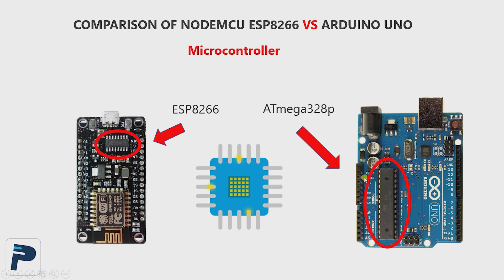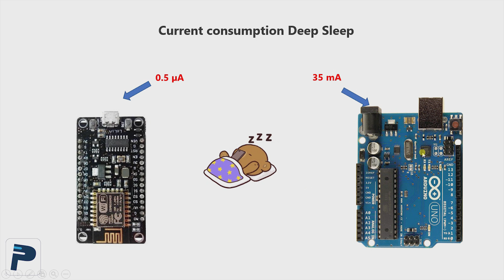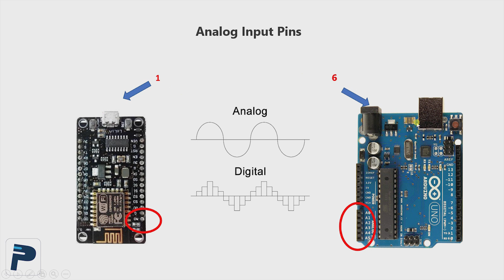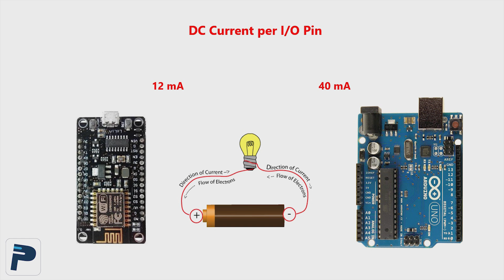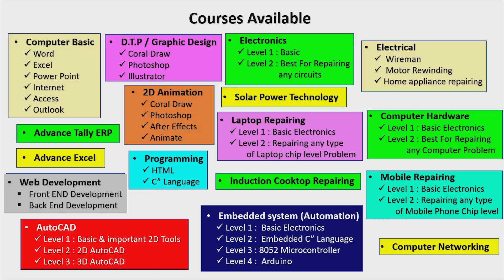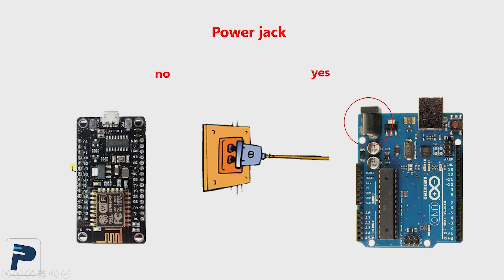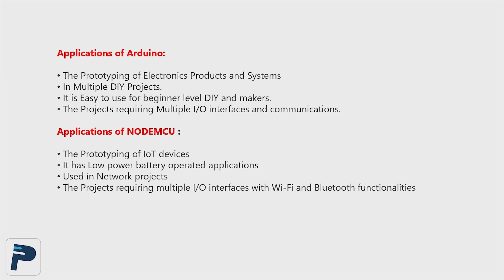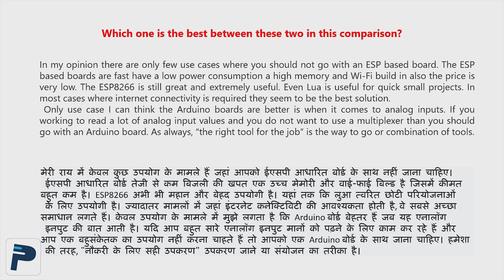Arduino Vs NodeMCU | Difference Between | Best Microcontroller For IoT | ESP8266 Vs Arduino UNO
There are many various types of microcontrollers available in the market, But its on us to select best microcontroller as per our project or application. Major two microcontrollers are popular in today world that is NODEMCU ESP8266 and Arduino UNO. Both are best in different different sections of working.
 In my opinion there are only few use cases where you should not go with an ESP based board. The ESP based boards are fast have a low power consumption a high memory and Wi-Fi build in also the price is very low. The ESP8266 is still great and extremely useful. Even Lua is useful for quick small projects. In most cases where internet connectivity is required they seem to be the best solution.
 Only use case I can think the Arduino boards are better is when it comes to analog inputs. If you working to read a lot of analog input values and you do not want to use a multiplexer than you should go with an Arduino board. As always, “the right tool for the job” is the way to go or combination of tools.

Applications of Arduino:
1. The Prototyping of Electronics Products and Systems
2. In Multiple DIY Projects.
3.It is Easy to use for beginner level DIY and makers.
4. The Projects requiring Multiple I/O interfaces and communications.

Applications of NODEMCU :
1. The Prototyping of IoT devices
2.It has Low power battery operated applications
3. Used in Network projects
4.The Projects requiring multiple I/O interfaces with Wi-Fi and Bluetooth functionalities